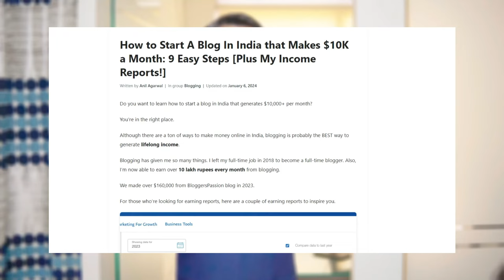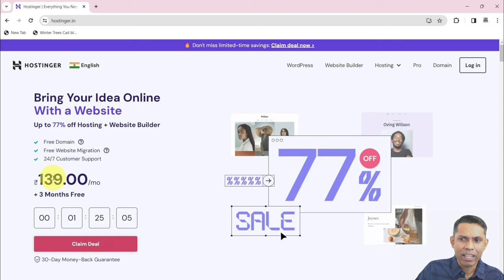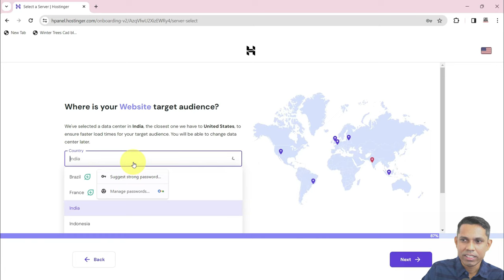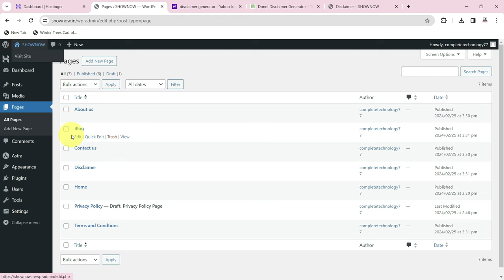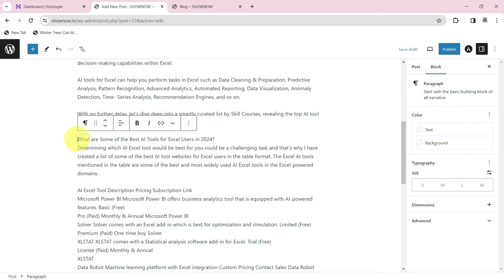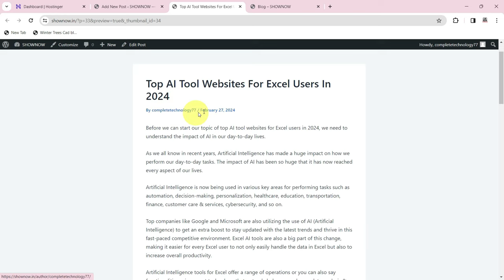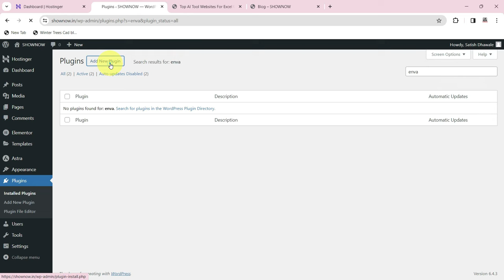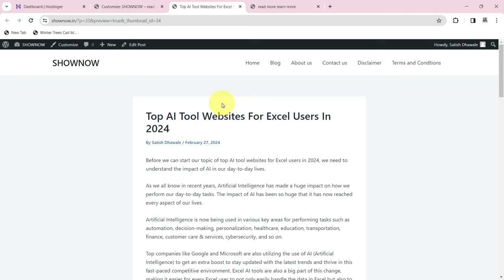How To Earn Money From Blogging. Blogging For Beginners. Earn Money Online In 2024.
Time Stamps :
0:00 - Introduction
0:55 - What is Domain
2:03 - What is Hosting
4:49 - Hostinger Interface Introduction
7:47 - How to Take Domain Name
10:21 - How to Setup Hosting
13:38 - How to Install Theme
17:56 - How to Edit Website Page
23:19 - How to Write Post
25:55 - How to Add Feature Image
28:10 -  How to Add Image in Blog
29:56 -  How to Change Display Name
31:32 -  How to Publish Blog
33:09 -  How to Install Plugin In WordPress Website
34:47 -  How to Edit Home Page of Website
40:10 -  How to Change Website Logo

Course Features :
✅ PDF Shortcuts
✅ Course Completion Certificate
✅ Instant Access